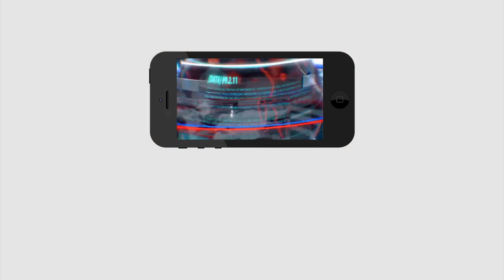Chandra Babu Cinema Telecast | మాట - మడమ, చంద్రబాబు సినిమా...